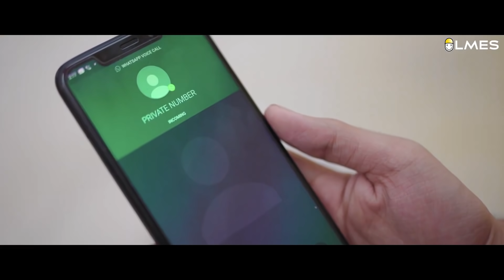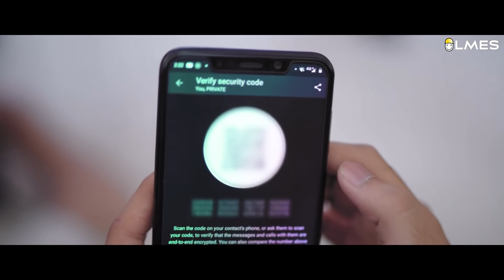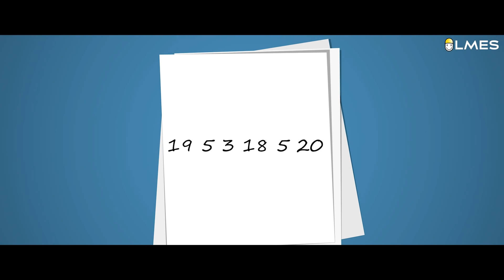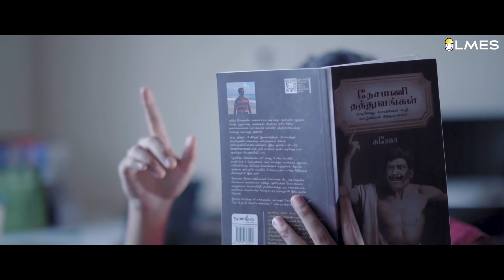Is Whatsapp safe to use ? | Unnoticed #10 | Tamil | LMES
Under the circumstance of the Corona Virus pandemic, we would like to extend hands in supporting the parents and students by offering access to our entire content library of the subscribed class at Rs.699 for April Month starting from 3rd April 2020.